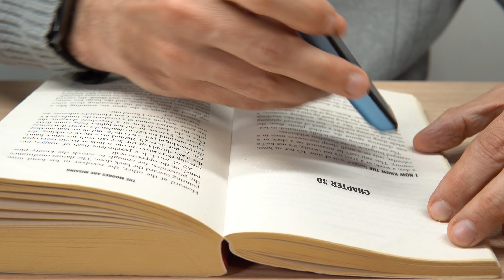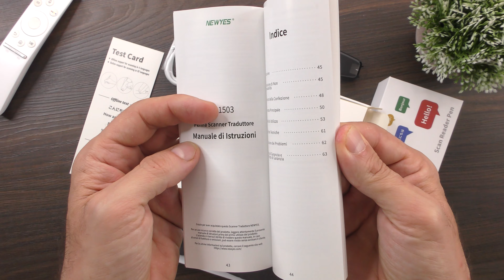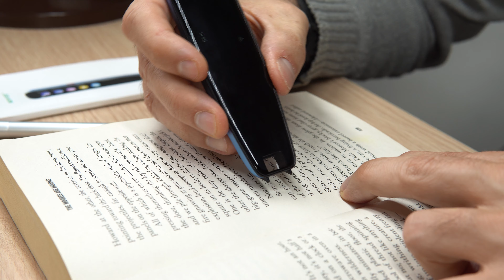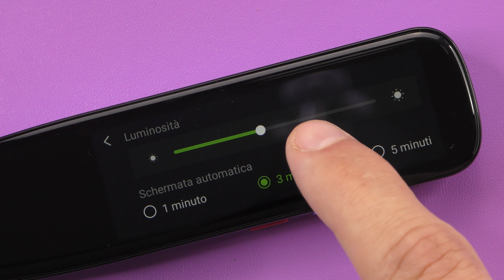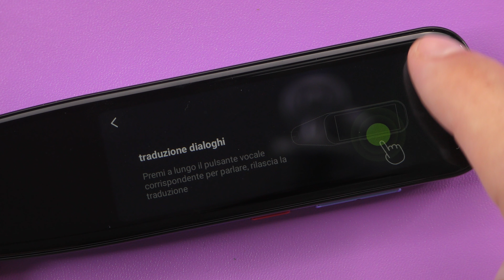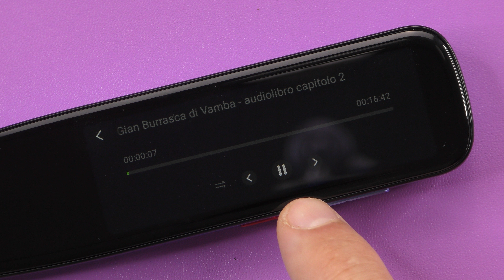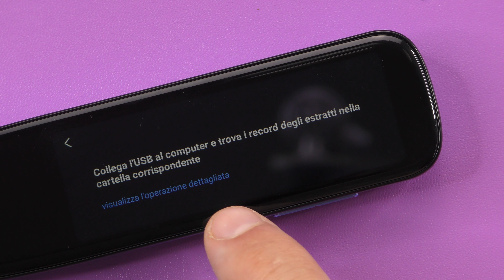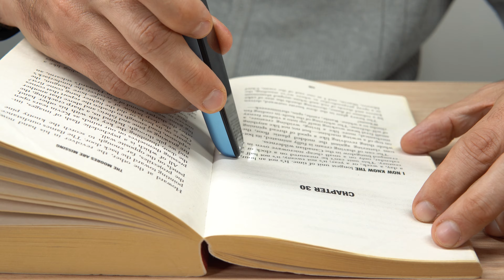Il tuo COMPAGNO IDEALE per IMPARARE UNA NUOVA LINGUA!! Scan Reader Pen NewYes Recensione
Maggiori informazioni

Nel video recensione completa del traduttore multilingue NewYes.

Prodotti consigliati su Amazon